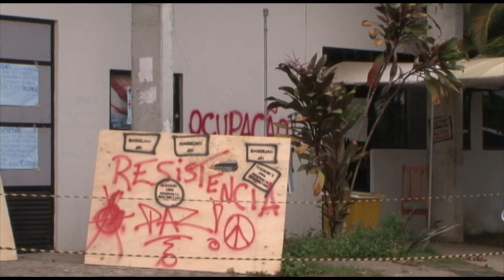Impasse sobre situação do Restaurante da Uefs continua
Matéria produzida pela TV Olhos D'Água da Universidade Estadual de Feira de Santana (Uefs) sobre a reunião que discutiu o impasse no Restaurante Universitário,  que continua ocupado há mais de 90 dias. Neste encontro foi discutida a proposta apresentada pela Assembleia Geral dos Estudantes de relocação imediata do self service (Burguesão).